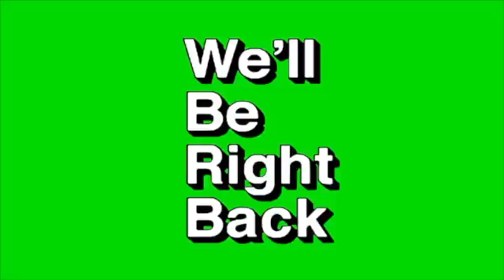Top Green Screen Effects of 2019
Top Green Screen Effects Pack (2019)

This is a compilation of the best green screen effects I could find.
These are for educational and professional use in video creation.

Use this link to FLVTO to download the video and use it in creations of your own: